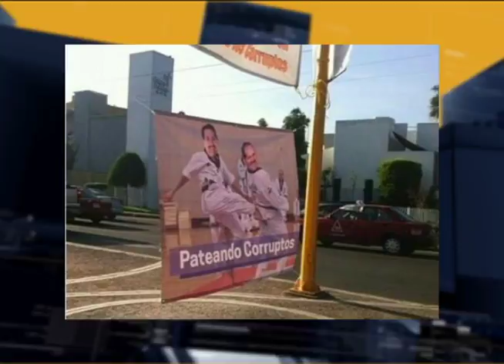COPARMEX CRITICA LONAS DE RUBEN CAMARILLO